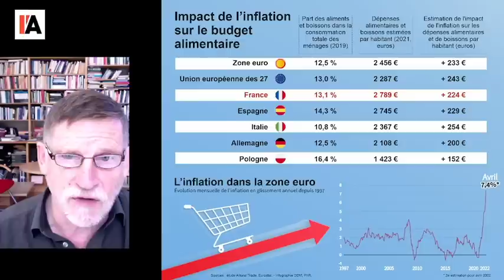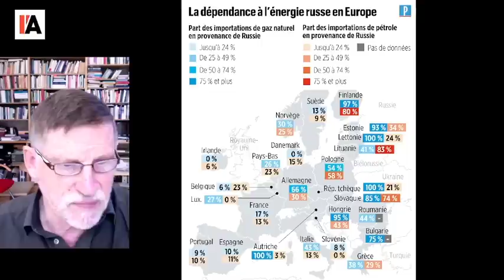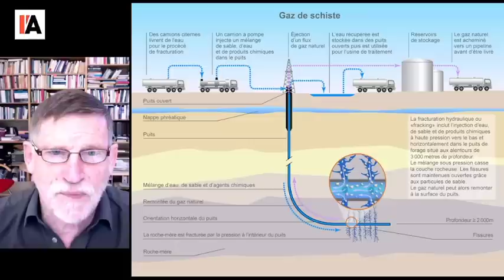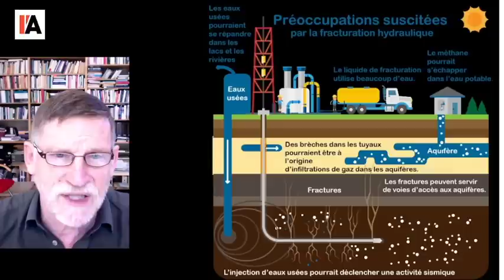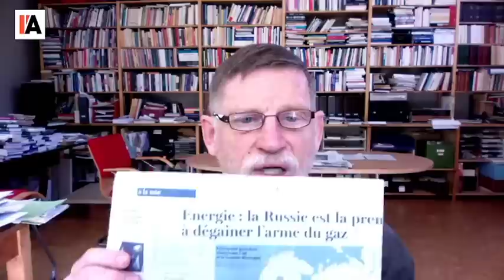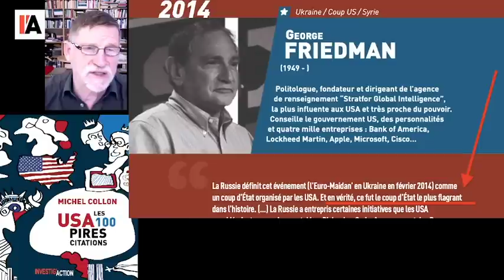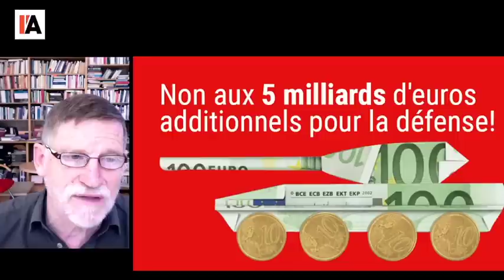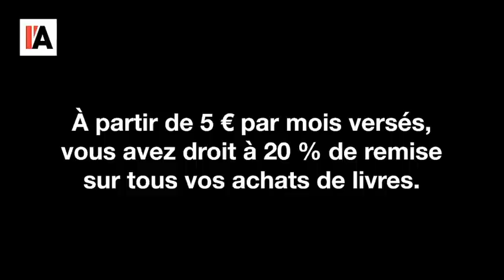Guerre du gaz : pourquoi votre facture va exploser - Michel Midi